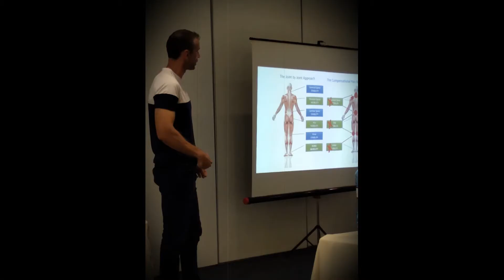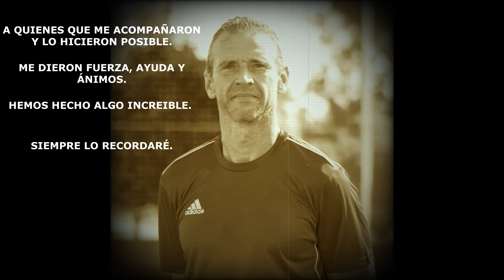ÁNGEL LÓPEZ RUBIO - RESUMEN TEMPORADA 2021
ALGUNOS MOMENTOS DE LA TEMPORADA 2021

ENTRENAMIENTO
FORMACIÓN
EVENTOS